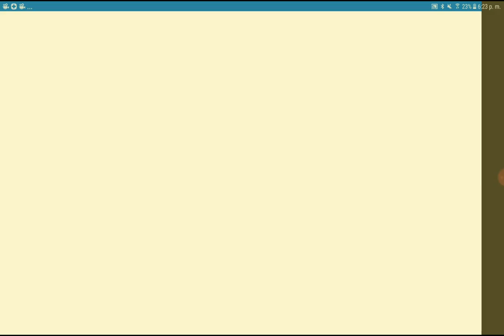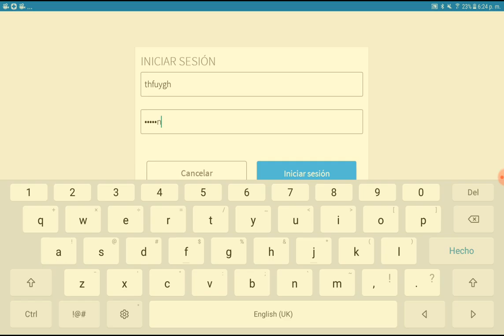Two players ty coon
sniper guy 3b